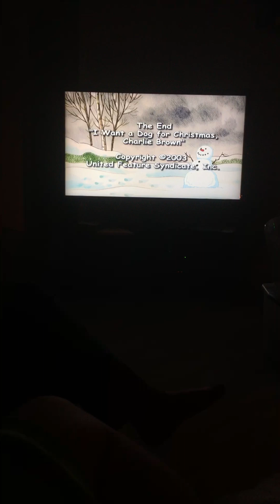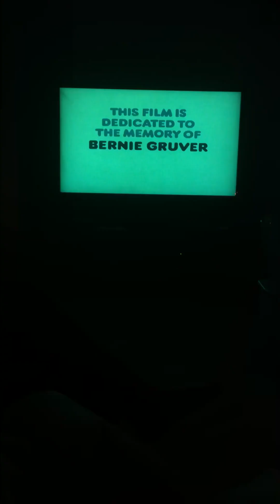Closing To I Want A Dog For Christmas Charlie Brown Deluxe Edition Part 1 2009 DVD (Christmas Eve)